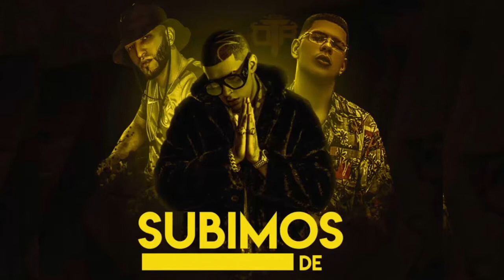Subimos De Rango - Bad Bunny, Omy De Oro, Shotter Ledo